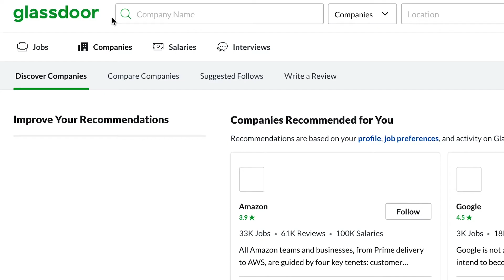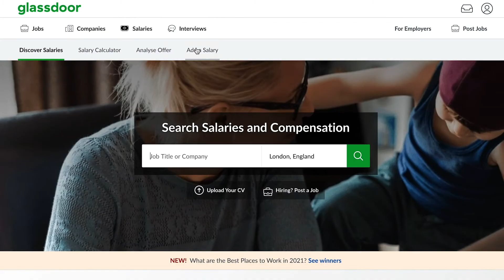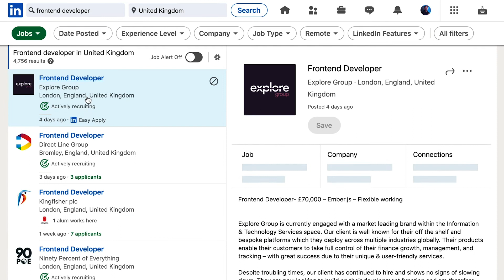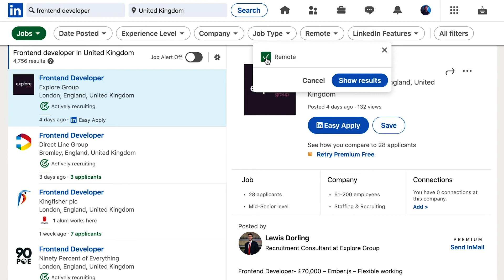Mülakatalarda Dikkat Edilecekler ve Yurtdışı IT İş Olanaklar - Kaan Köksal - Senior Talks EP03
Senior Talks'un konuğu İnsan Kaynakları Uzmanı Kaan Köksal. Kaan ile adayların mülakatlarda dikkat etmesi gereken hususları, Almanya, İngiltere ve Hollanda'da IT sektöründe olan işleri ve uzaktan çalışma olanaklarını konuştuk.

Oynatma Listeleri